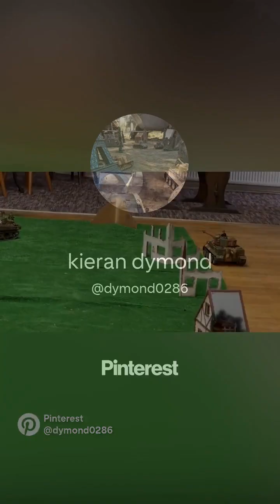RC Tiger 1 Tank 1/16 S21